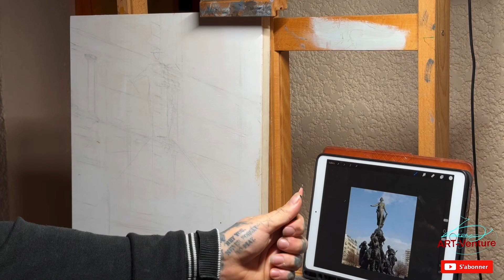Tuto peinture à l’huile . Méthode directe et glacis.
Mon livre aux Editions Mango pour apprendre le dessin réaliste: